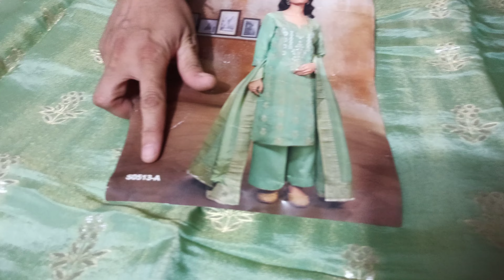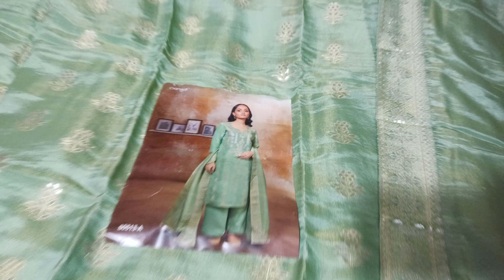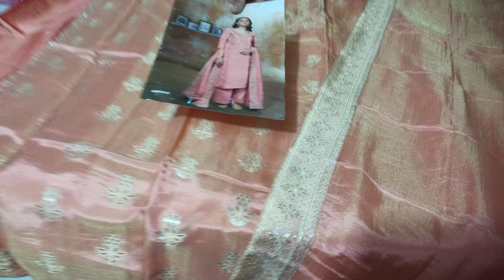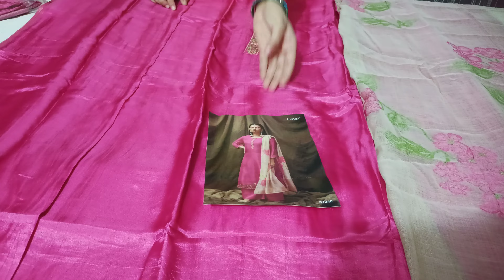आ गए हैं गंगा के पार्टी वियर सूट जिन्हे पहनकर आप ही आप दिखोगे🌺ganga#viralvideo#butique@7206097597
@Fashion designer Pragati

Ganga suit#Ganga latest catalogue Ganga designer suit
@Family vlog
@Food vlog
@Desi life